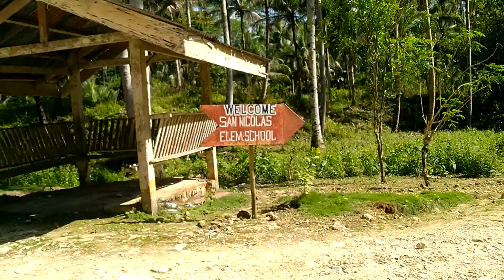riding tricycle going to sitio san nicolas